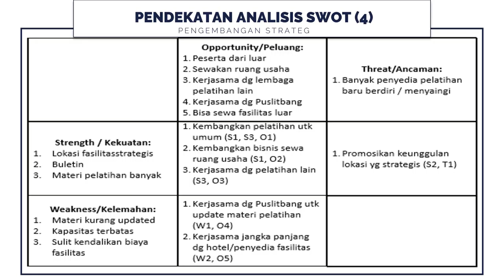Contoh Presentasi Sidang Skripsi, Proposal Seminar Kolokium, Tesis, Disertasi Doktor, Business Model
Jasa Pembuatan Presentasi Sidang Skripsi, Proposal Seminar Kolokium, Tesis, Disertasi Doktor, Business Model

           KUMPULAN CONTOH VIDEO KAMI
2. CONTOH VIDEO FASHION SHOW
5. CONTOH VIDEO PERSONAL BRANDING
7. CONTOH VIDEO COMPANY PROFILE
8. CONTOH VIDEO PROMOSI MASAKAN
9. CONTOH VIDEO IKLAN KENDARAAN
10. CONTOH VIDEO UCAPAN, UNDANGAN